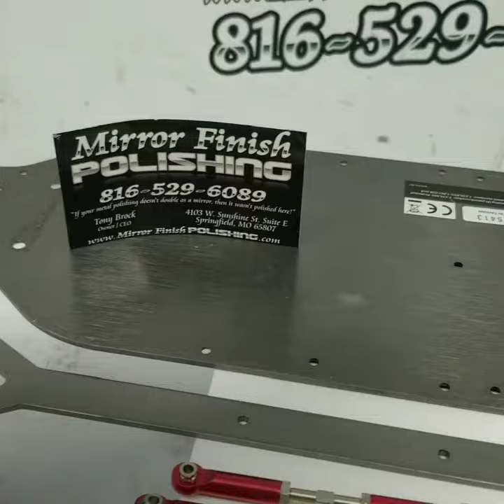Traxxas XO- Modifications Parts 2 - Chrome Polishing RC Parts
This is one of many other modifications to my Traxxas XO-1 I would call the sho-n-go XO as my other one is just mainly go.